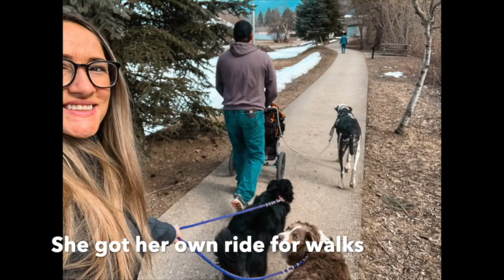Goodbye Brandi - Following the Foxs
Its never easy to say goodbye, but I wish every dog could have the life she did. Thankyou for choosing me. Full story on my Facebook page :)